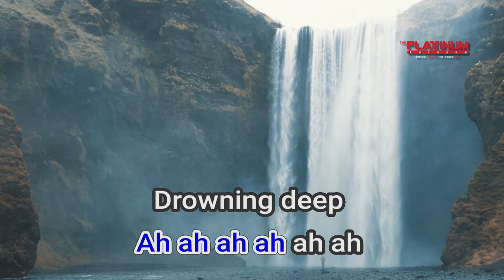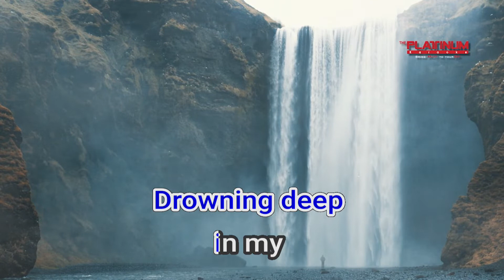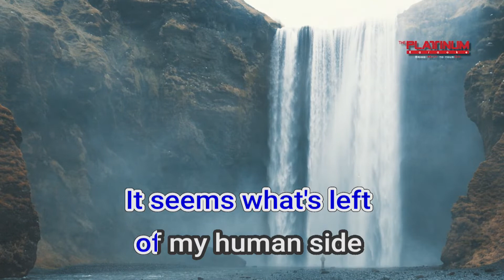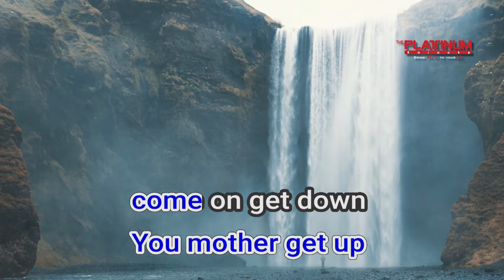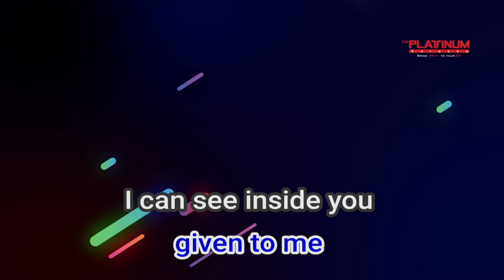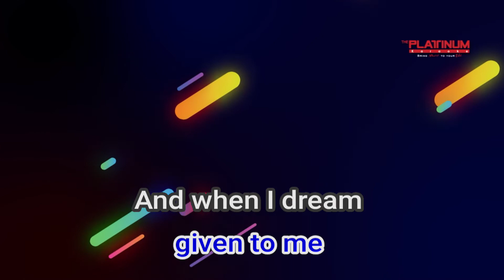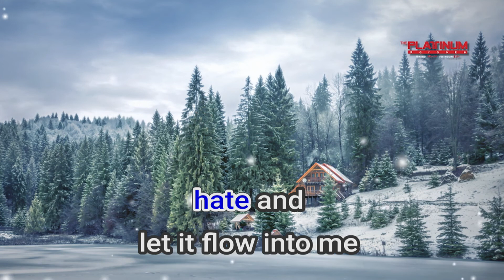11382 Down With The Sickness Disturbed